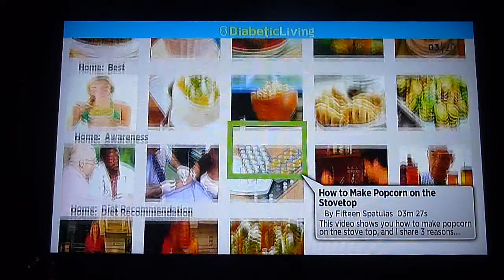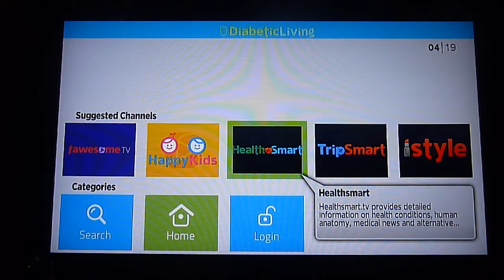Canal Diabetic Living ROKU América Latina.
Este canal brinda material exclusivo para personas que sufren de diabetes.  Podrán encontrar tips de salud, consejos y recetas especiales para todos aquellos que padecen esta enfermedad.

Compra tu ROKU en Amazon con el siguiente enlace:

Y

Visite muestro website para conocer más sobre el mismo y como activarlo.